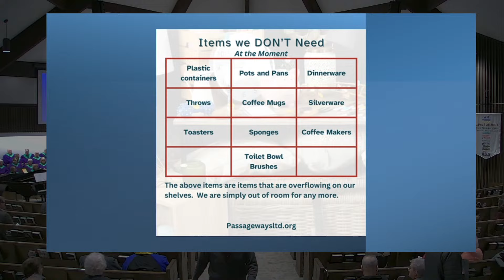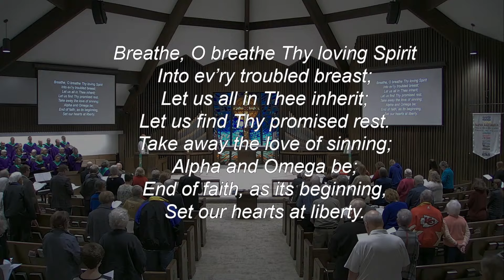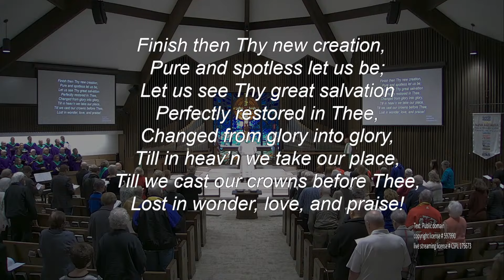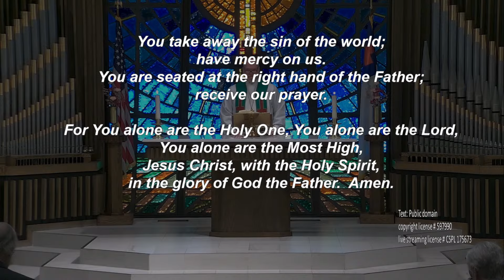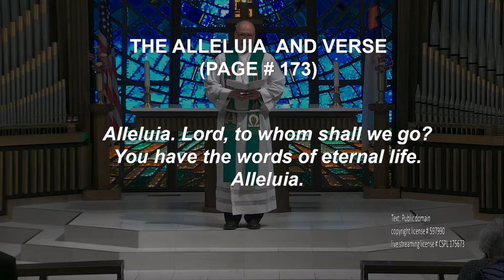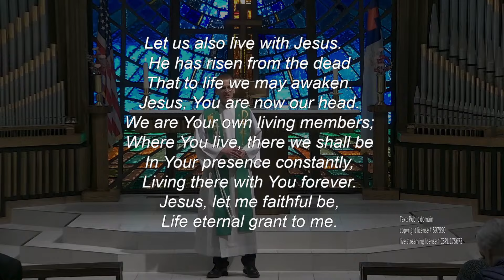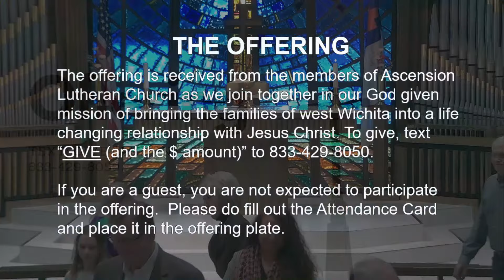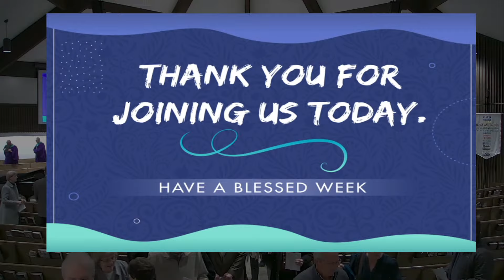Ascension Lutheran Church Tyler Campus 8:30am Jan. 28, 2024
Knowldege Puffs Up - But Love Builds Up

Rev. Scott Goltl